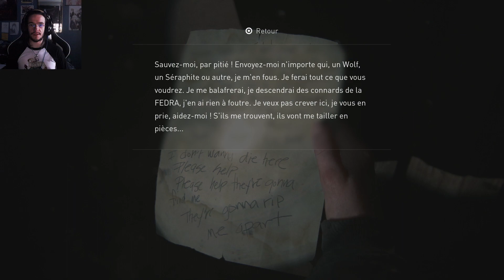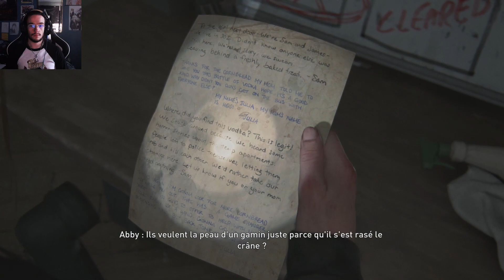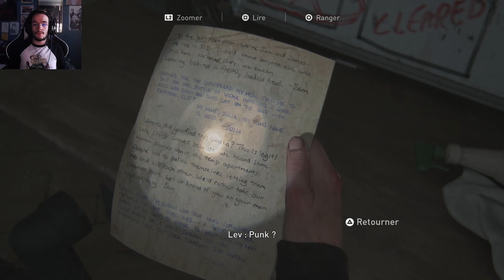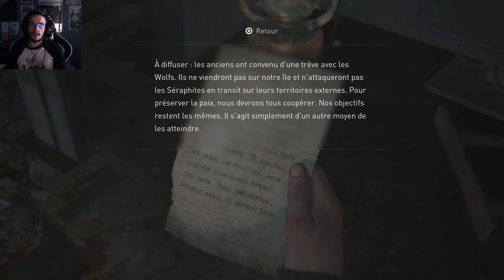On part faire les courses - The Last of Us Part II - #26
Salut à toutes et à tous les amis, ici Aste !

Dans ce vingt-sixième épisode le rythme redescend. Criblée de culpabilité d'on sait pas trop d'où elle sort, Abby va sauver une nouvelle fois Lev et Yara de leurs anciens camarades séraphites. L'état du bras de Yara est critique, et elle a besoin de matériel médical qu'on se porte volontaire pour aller chercher...
Premier épisode du voyage, on grimpe et on explore des buildings, avec un peu d'infectés et de Scars pour l'assaisonnement.

À la prochaine, c'était Aste.